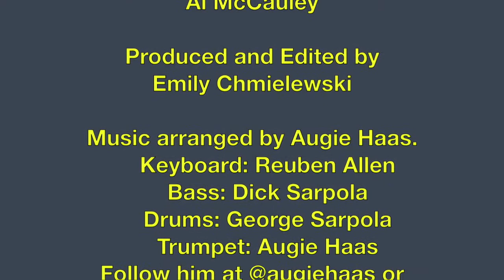One. Holy. Catholic. Apostolic. - Fish On Fridays with Al McCauley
Catholics recite the “Four Marks of the Church” at every Mass when we pray the Nicene Creed. These four words are filled with rich meaning and they describe the WHAT, HOW, WHO, and WHY of our being as Church.

Please visit our new friends at The Urban Catholic